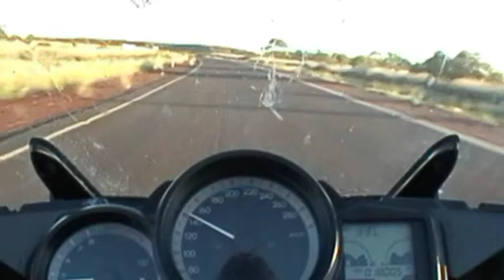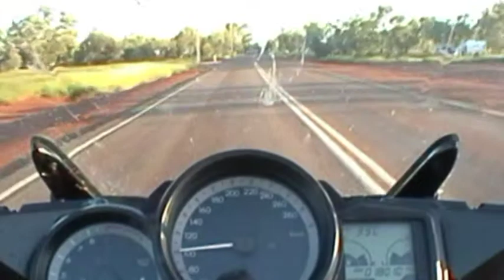Holiday 2011 Disc three, part eight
This holiday I took on my FJR 1300.  I went from Sydney north to Townsville, across to Tennent Creek, Down to Ayres Rock and Adelaide, across the Great Ocean Road to Melbourne,  up to Gundagai, Cootamundra, Dubbo, and back to Sydey.  In total almost 10,000 kms (6,200 miles).  A great trip you will see a lot of Australia.  Disc three consists of eight parts, and covers from Townsville to Tennent Creek.